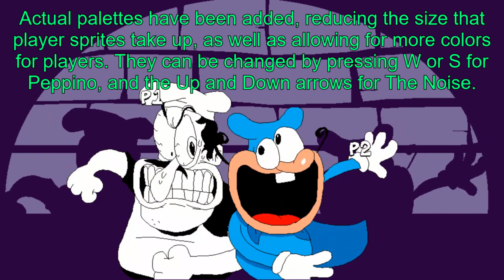Pizza Tower Arcade v1.3 Update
NOTE: Must be 13+ to use Discord!